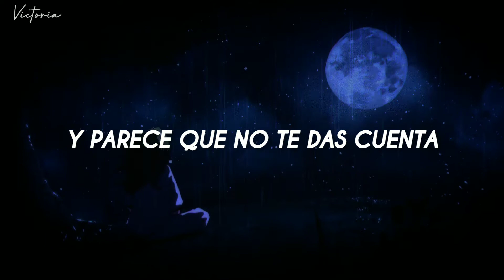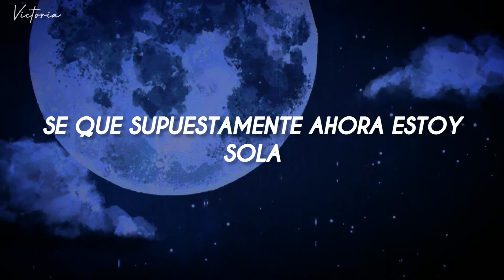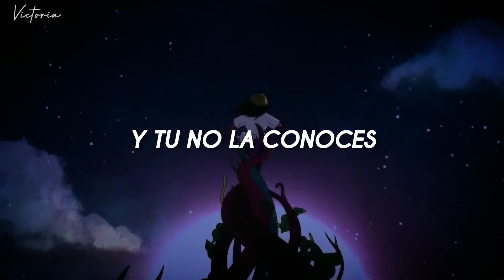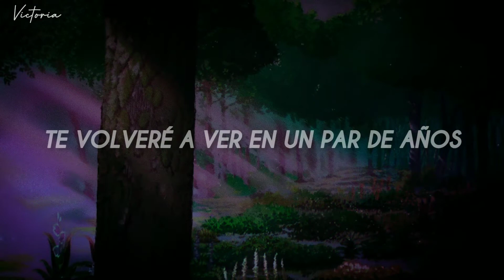Billie Eilish - my future (Sub Español) + Video